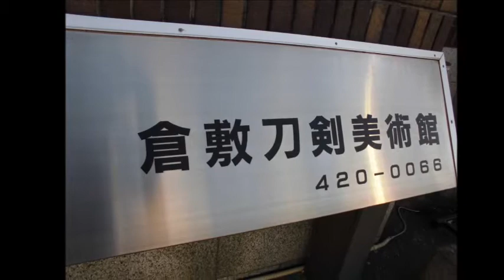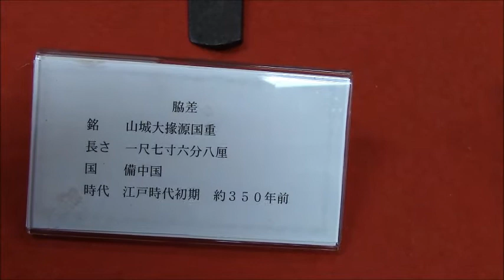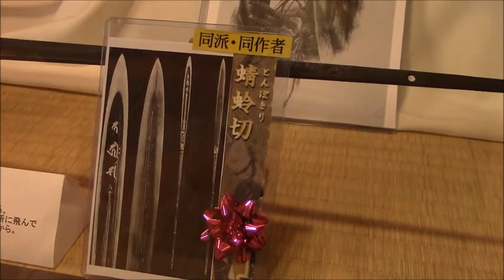倉敷刀剣美術館